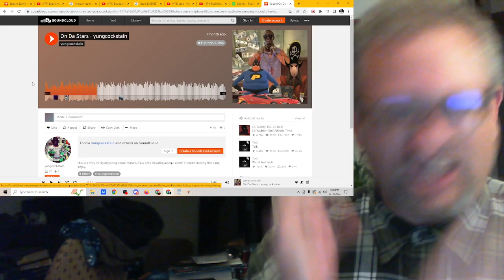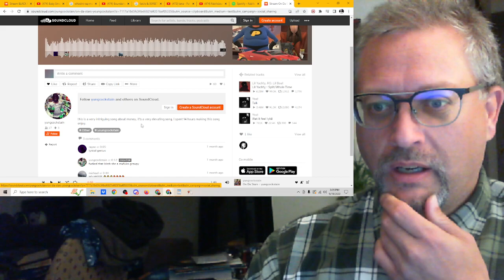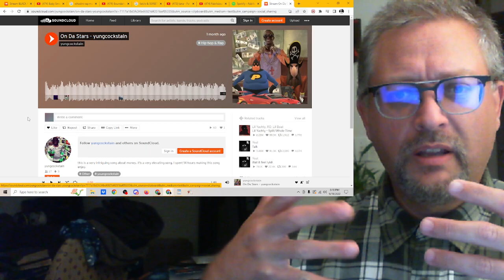"On Da Stars" by yungcockstain